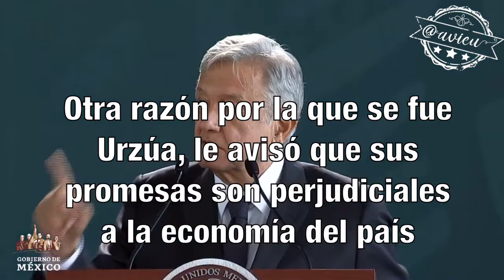Prometió bajar la luz para ganar, a otros les condonó la deuda...¿Qué hará para seguir ganando?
Ahora en Nayarit le reclaman los altos precios de la luz pues quieren seguir los pasos de Tabasco de no pagar y que se les condone la deuda, ojalá ésta vez escuche más a Arturo Herrera y menos al “pueblo bueno” para no quebrar las finanzas del país